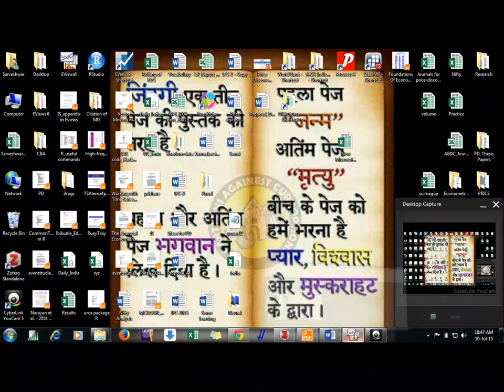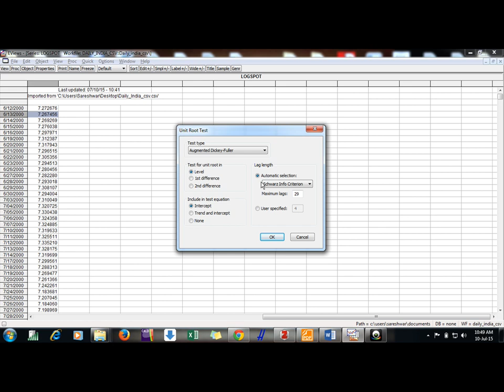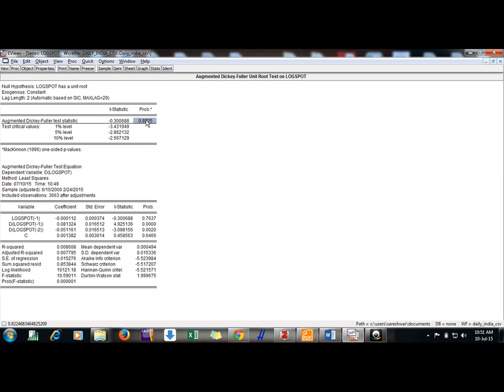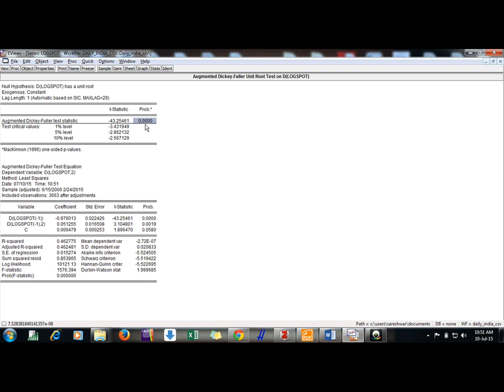Checking stationarity by ADF Test in Eviews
Hello FRiEnDs,
This video will help us to learn how to employ Augmented Dickey- Fuller Test in Eviews.